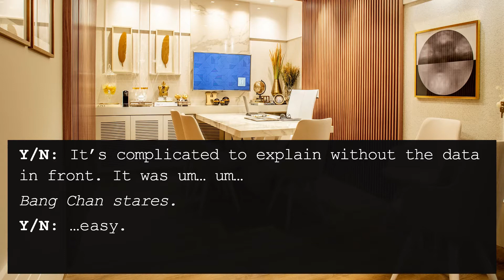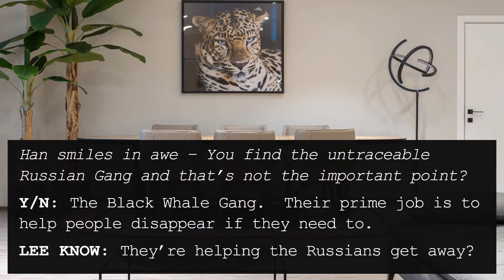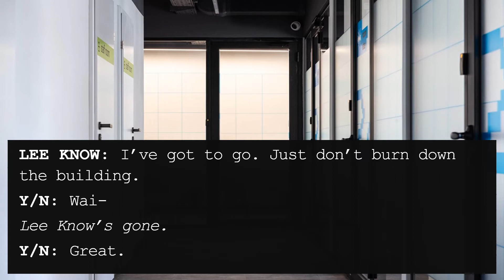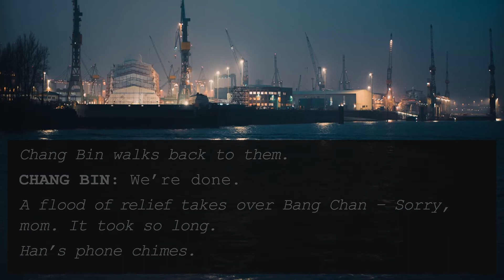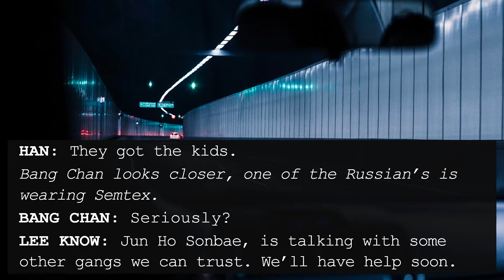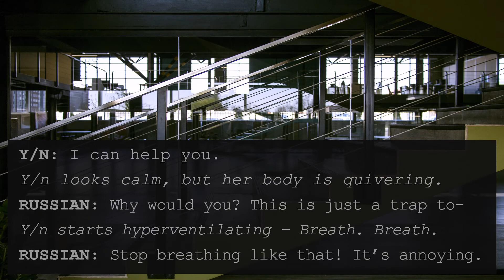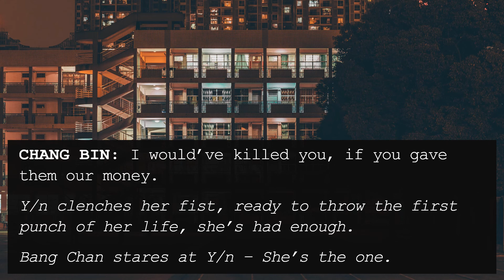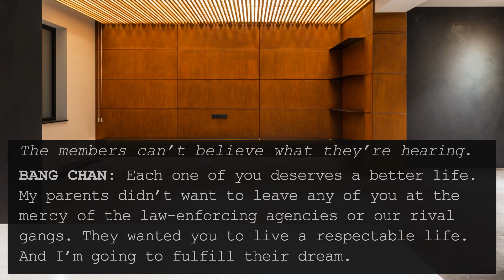Backward Pawn: A Stray Kids FF | Ep 5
© Backward Pawn: A Stray Kids FF

The invincible Jangsan Beom Gang (JBG), finds itself headless after the untimely death of it’s mob boss, Sun Yee.  Thought to be gone for good, his incarcerated son makes a return, taking leadership of the gang, overnight. The grand ambitions of the new leader, finds wings when he encounters Y/n, who has the abilities to make his late father’s dream come true.  Their alliance triggers the start of a deadly game, where not only theirs but countless other lives are at stake.

Attention: This Channel and its content does not deal with or support any form of forced, nonconsensual and/or overtly violent actions attributed to any K-pop Idols or Korean Actors.

About me –
Hi, I’m One Stray Kid, a 14 yr old aspiring writer and director. I love watching TV shows and creating stories.

One Stray Kid is a channel showcasing Teen Fiction by a Teen Writer and chronicling the journey of a hopeful 14 yr old, from a Teen Creator to a Director on set.